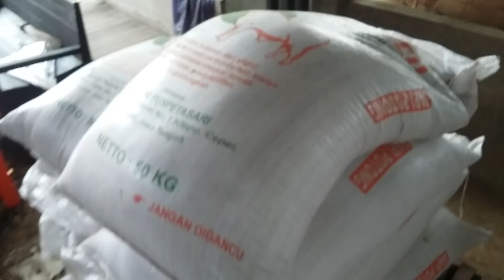Bongkar Brand Polar Dan Kosentrat Dari Truk Untuk Pengemukan Pakan Sapi